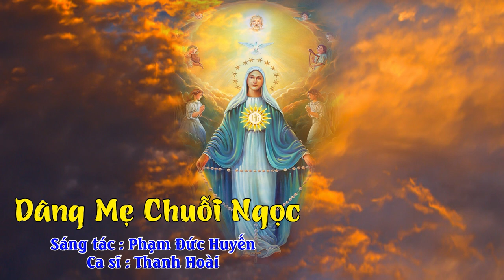Thánh Ca Mẹ Mân Côi chọn lọc - Thanh Hoài | Dâng Mẹ Chuỗi Ngọc | St: Phạm Đức Huyến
🌹Danh sách bài hát:
01. Dâng mẹ chuỗi ngọc - Thanh Hoài
02. Trinh vương Maria - Thanh Hoài
03. Sứ điệp Fatima - Thanh Hoài
04. Maria nữ vương gia đình - Thanh Hoài
05. Chuỗi ngọc vàng kính - Thanh Hoài

✒ Booking:  Nhạc Thánh Ca Toàn Quốc (Nationwide Event)